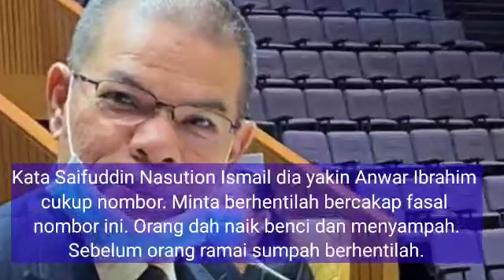SAMPAI MAHU MEROYAN PEMIMPIN PKR INI KENA "TIBAI" GARA-GARA KATA ANWAR ADA NOMBOR SOKONGAN AJAIB..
Kenapa susah sangat nak berhenti bermain dengan nombor ini. Dah jadi kenan ke? Politik gimik dan masukkan kepala dalam baldi penuh air dah tak relevan dah. Trims.